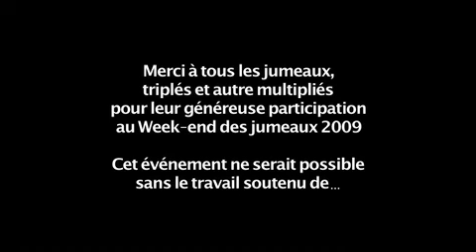Parade des Jumeaux Juste Pour Rire 2009